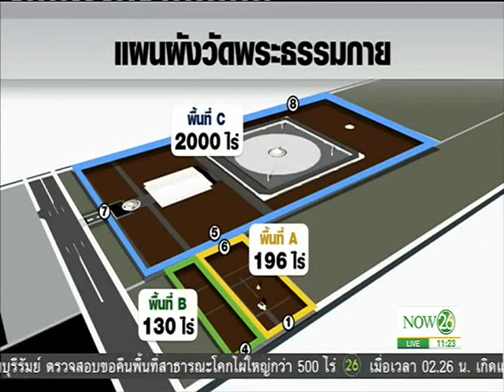News ปูพรมค้น"ธรรมกาย"วันที่ 2 ดีเอสไอ-ตำรวจแบ่งกำลังค้น 8 จุด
พิกัดข่าวเที่ยง : ปูพรมค้น "ธรรมกาย" วันที่ 2 ดีเอสไอ-ตำรวจ แบ่งกำลังค้น "ธรรมกาย" 8 จุด "NOW26" 17-2-60